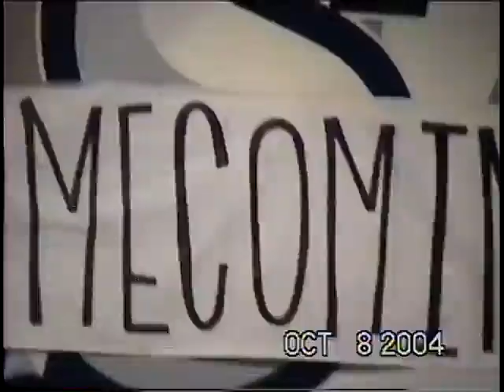Mayfair High School Homecoming 2005 Prince and Princesses!